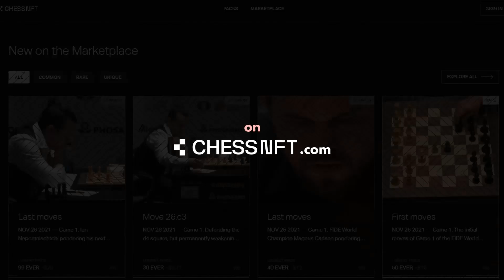Nakamura knightmare for Michalik | Nakamura vs Michalik | World Blitz 2021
Hikaru Nakamura had a relatively slow start at World Blitz 2021. He scored only 5.0/8 and remained undefeated when he faced GM Peter Michalik (CZE, 2605) in Round 9. How did he fare? We join the game after 14...Rad8.